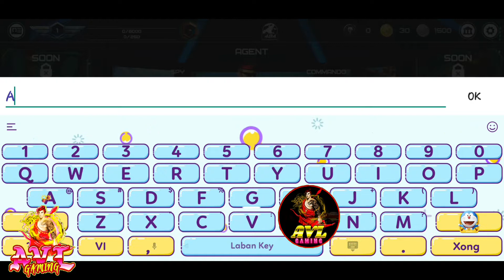Death Dealers Gameplay | 3D Online Sniper Game (Android /IOS)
⏩Death Dealers: 3D Online Sniper Gameplay (Android /IOS)

🔶Total size: 1.84GB

⏩© Copyright by ®AVL GAMING® Channel ⏩ Do not reup